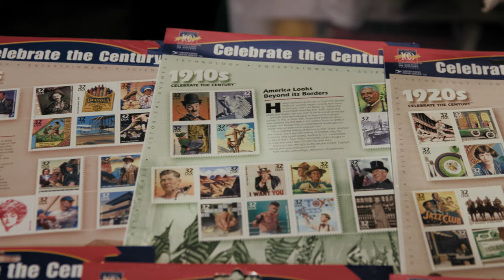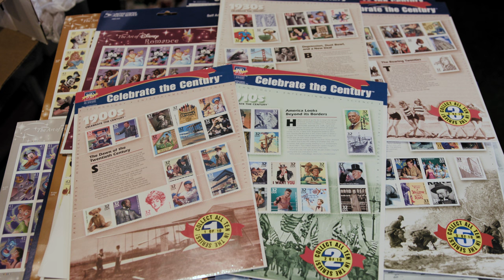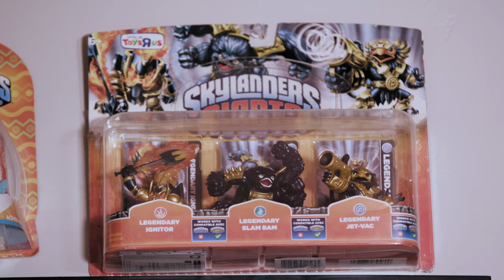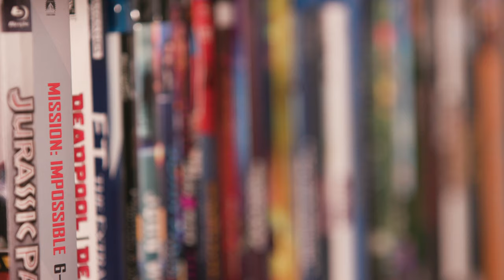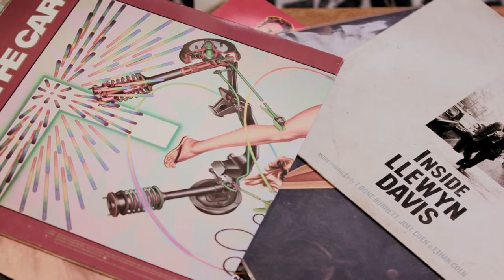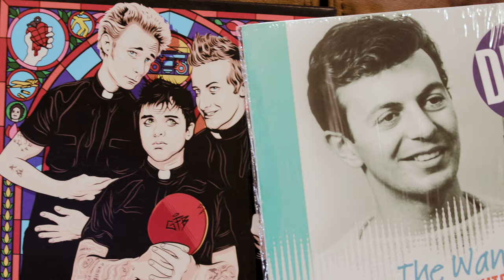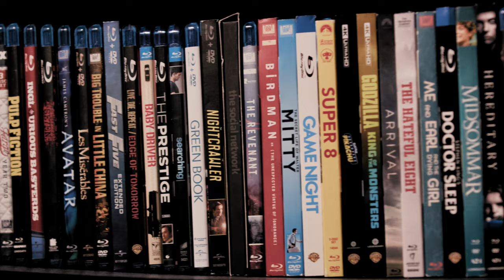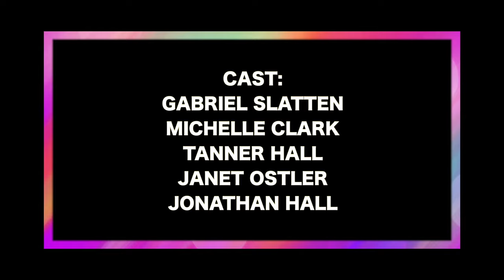COLLECT - A Documentary about Collectors, Collecting & Collections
"Collect" - A Documentary about Collectors, Collecting, and Collections

What drives someone to collect something? Is it a fascination, love or an uncontrollable desire? In this documentary, we’ll explore people’s various collections and find out what started their insatiable drive. Whether it be Funko Pops, Disney pins, dolls, or rocks! Will their collections ever be complete? What’s the endgame? These are some of the questions we hope to answer. Join us and meet the sources... the collector’s themselves.

Directed and Edited by Conner Hall

- "Neon Laser" "Newer Wave" "Voxel Revolution"

- "Happy" "Eternity"
Orange Whip